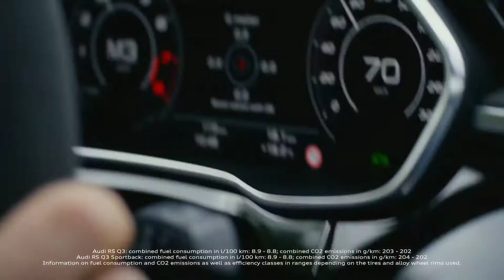2020 Audi RS 4 Avant 450HP vs 2020 Audi RS Q3 Sportback 400HP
2020 Audi RS 4 Avant vs 2020 Audi RS Q3 Sportback